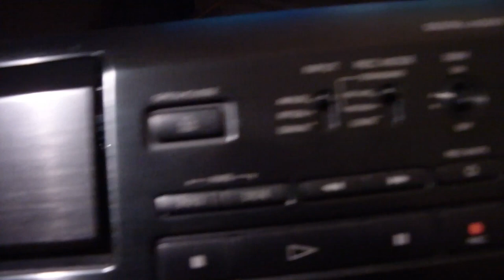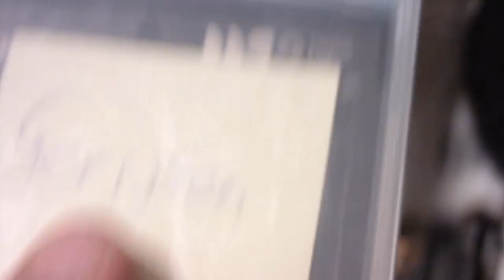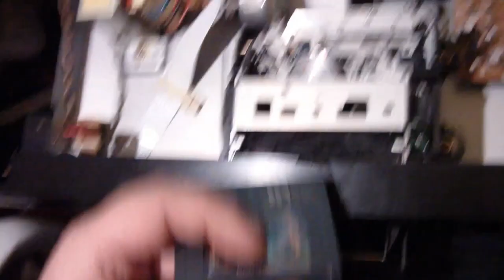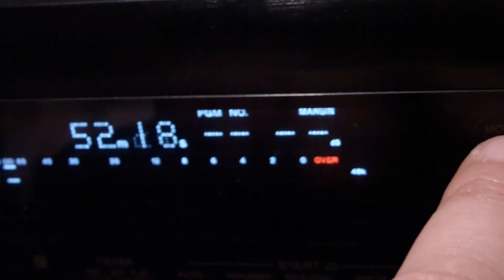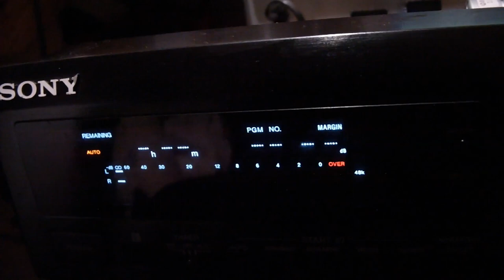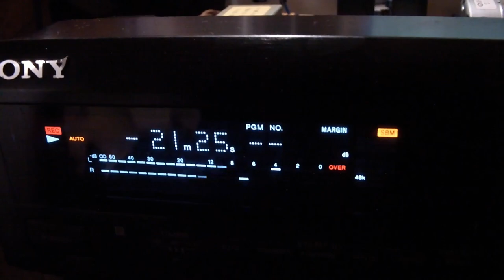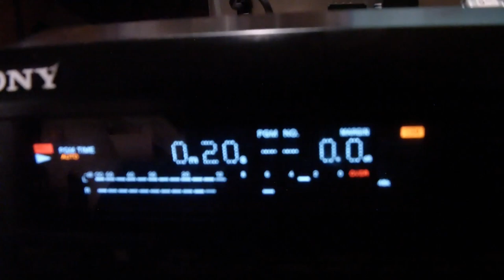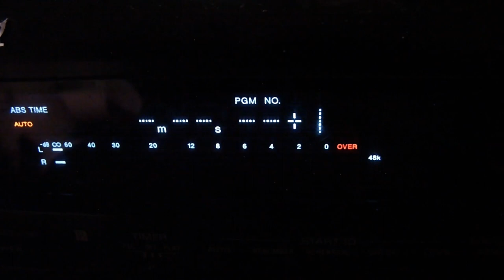Sony DAT Recorder, Reperatur und Test